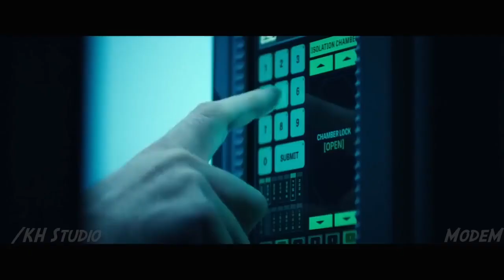iron-man 4 | trailer Hindi | Tony stark back in MCU